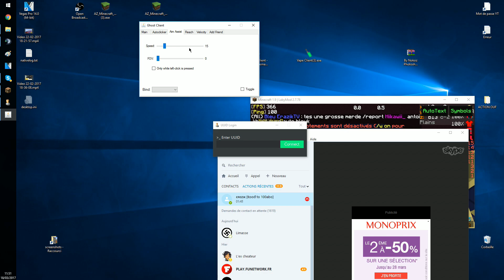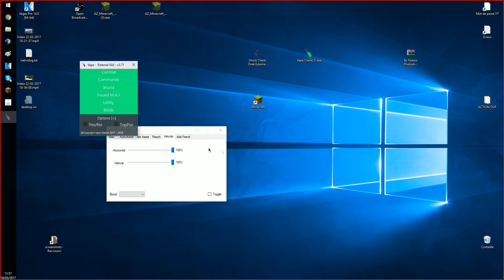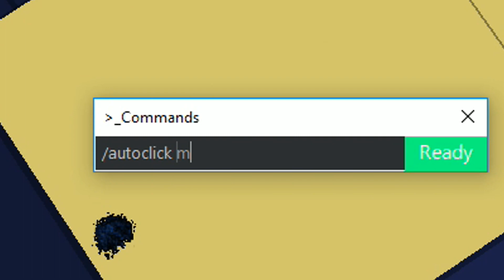LE PLUS GROS KIKOO D'EPICUBE ? Kiwi.exe #3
MDRR Je l'ai troll avec un faux vape et un faux autoclick, il a dit : "cheat" :O ! J'crois que j'ai réussi ce nouveau kiwi.exe ! Qu'en pensez-vous :p !

HikaBrain :D